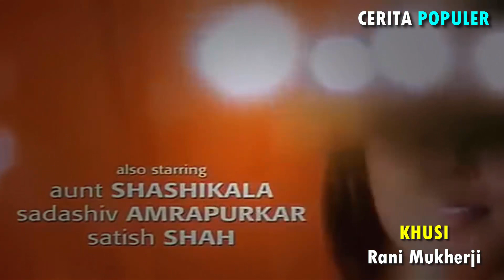KETIKA MIMPI SEORANG GADIS MENJADI KENYATAAN # alur cerita film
Alur Cerita Film : CHORI CHORI 2003